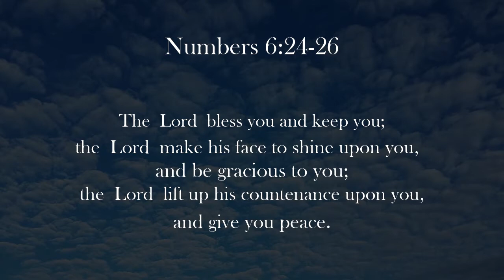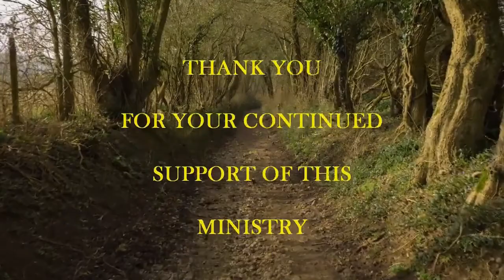Prayer & Meditation Full Version 7.09.2021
Prayer & Meditation Session Full Version
July 9, 2021
Host: AJ White-Wolf